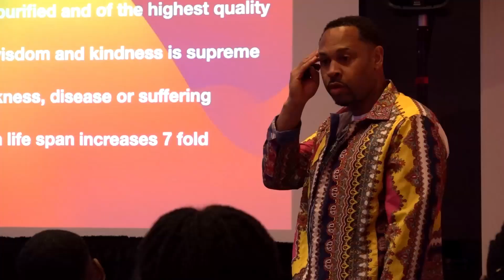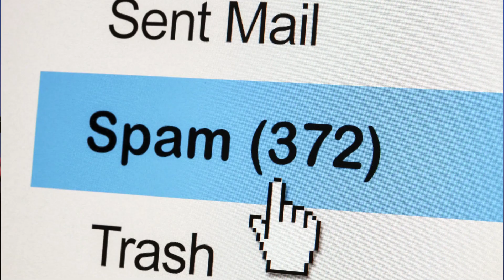How To Walk In Your Magic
How to master the secret spiritual alchemy of ascension through meditation, alchemy, advanced spiritual science, metaphysics and the melanin mysteries of Kemet / Ancient Egypt. How to open your 3rd eye / pineal gland and awaken your Kundalini for DNA ascension to 4th density? Learn the hidden secrets of the mind, the universe and the paranormal. Learn the truth about the origin of human religion and the extraterrestrial connection. What are UFO's? How to connect with your arch angels? What is the Kabbalah? Who is God? How to avoid spiritual attack?

Step up to your power with the dynamic teachings of Naazir El Neter Ra the founding professor and CEO visionary of Hidden Power University and New Dawn Transformation Community.

Naazir Ra is the author of the most dynamic spiritual resources of this age!

SPIRITUALITY

- The Hidden Self: A Guide to the Metaphysical Self
- The Hidden Power: How to Manifest Your Dreams
- The Access Codes to Zion: How to Live on the Frequency
- 4th Density: How to Ascend Through Thought
- Unlocking the Secrets of Christ and the Angelic Realm

WELLNESS
- Ascension Minerals
- Pure Organic Superfoods
- Alkaline Water: Supreme Power pH
- Parasite Annihilation Teas
- RA-DROPS Premium Organic Herbal Elixirs

CULTURE / COMMUNITY

- Better Living: Creating a Spiritually Conscious Community
- King Me: How to Raise the Divine Masculine
- 100 Male & Female Ascension Names

METAPHYSICS

- BREAK FREE! Cosmic Ascension to 4th Density
- Unleash Your Hidden Power
- Building Your Light Body
- Metaphysics of Destiny Series
- Break Free Cosmic Melanin Alliance
- Metaphysics of Christ and the Apocalypse
- Kundalini Science and DNA Ascension
- Mental Parasite Self Defense

SPIRITUAL TOOLS

- The Sleeping Serpent Morning and Evening Meditation
- Mind Tonic: Delta Brainwave Entrainment
- ZION Meditation Series: Abundance & Spiritual Power
- The Secret Science of Lucid Dreaming and Astral Projection
- Advanced techniques in Alters, Amulets and Talismans / Magic
- Advanced techniques in Sigilation and Entities / Magic

BUSINESS / SUCCESS
- Quantum Leverage: The Secret Science of Wealth

Get the FACTS! Learn the REALITY! Tap into your Hidden Power!! Wake up from the lies and fairy tales told to you as a child through religion! As an adult, we must put away childish things and seek out absolute TRUTH! Remember, the TRUTH will make you free!!

The time is now! JOIN HIDDEN POWER UNIVERSITY